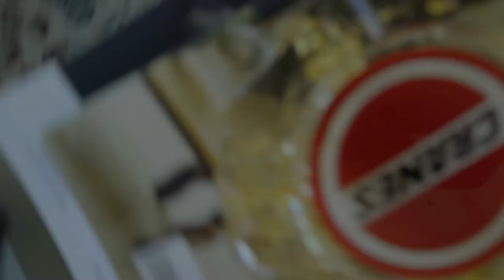EP 09 | Cranes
Tune in our official Black History Month episode where father, artist, and CEO of Cranes, Bryan Crane chops it up with Jiggy about astrology, fatherhood, southern hospitality, the black dollar, and more! This is the first episode of our Reckless Hype impact series.

Credits:
Host: Cam “Jiggy” Lewis | @whoisjiggyy
Guest: Bryan Crane | @_cranes_

Producers: Lawrence Ojugbeli | @lawrenceoj
     Cam “Jiggy” Lewis
Camera Operators: Lawrence Ojugbeli
       Nick Jacobs | @dolobo40
       Cari Rice | @lifeofcari_
Editor: Lawrence Ojugbeli

This was a Reckless Hype Production.